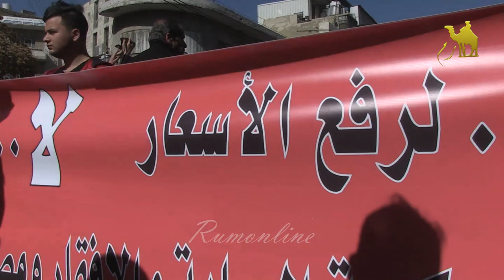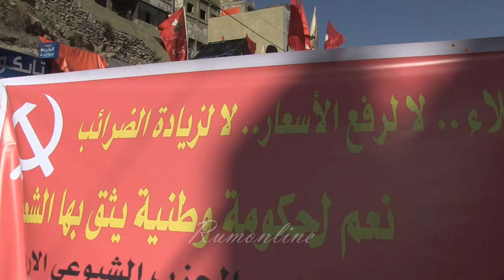مسيرة غاضبة في وسط البلد ضد غلاء الاسعار